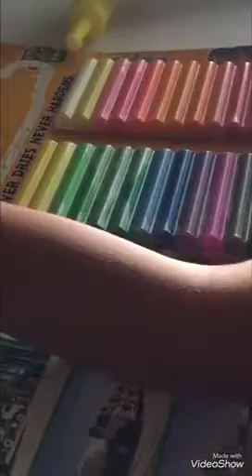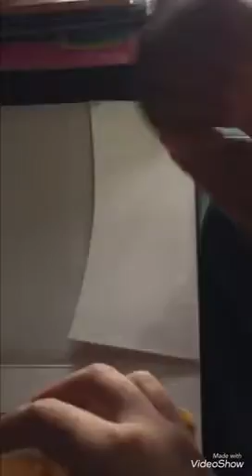Bé thích nặn khủng Long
KHỦNG LONG ĐẤT SÉT